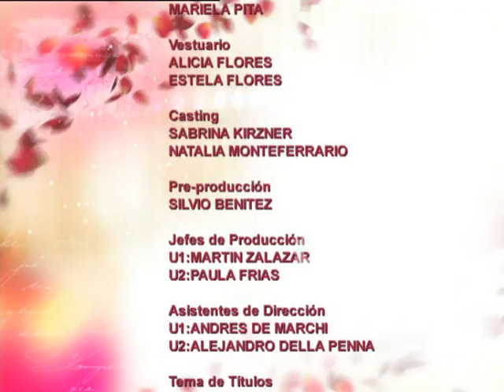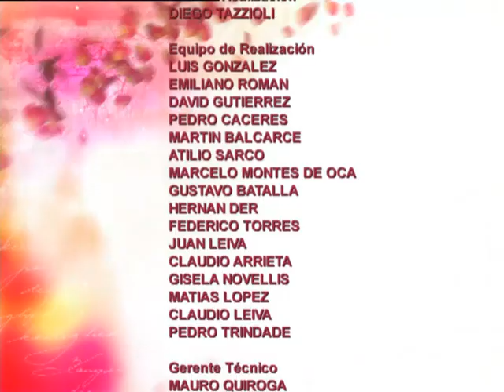Mujeres de nadie - Segunda temporada - Capítulo 166 - Parte 2